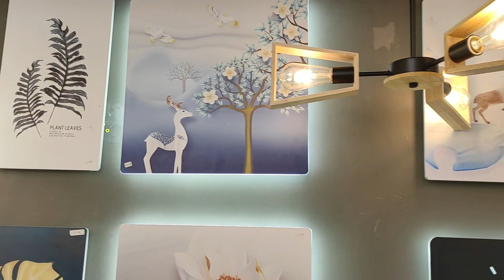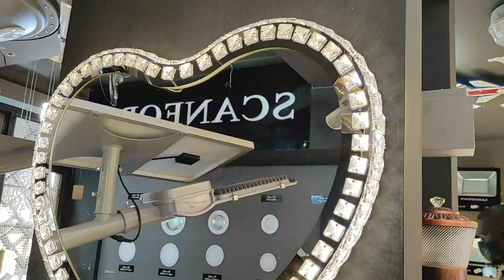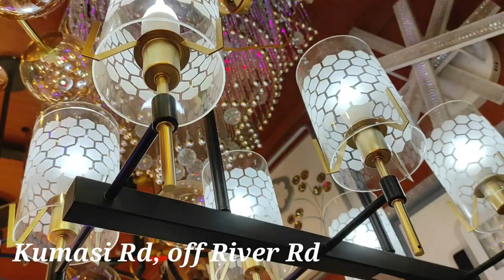LIGHT FIXTURES SHOPPING IN DOWNTOWN NAIROBI (RIVER ROAD)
Ola, in today's video, we'll be shopping for light fixtures in downtown Nairobi.

SHOP VISITED :

Power Max